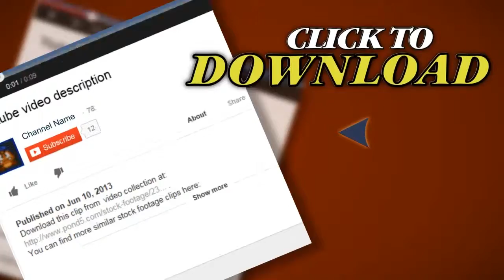Plane Flying Over Lamppost Coming In For Landing. Stock Footage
You have watched Plane Flying Over Lamppost Coming In For Landing. Stock Footage"